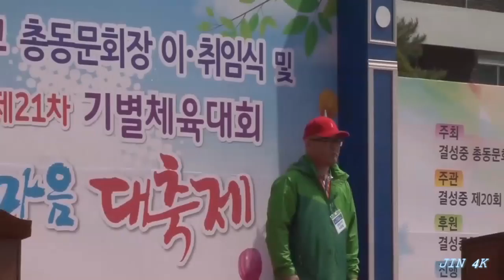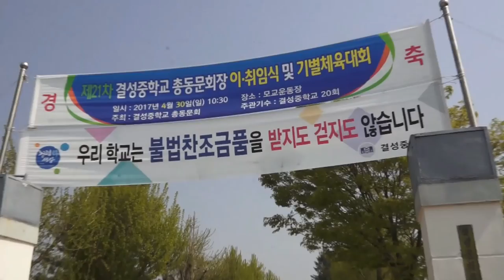결성중학교 총동문회장 이.취임식 및 기별체육대회 개회식_JIN 4K 170430